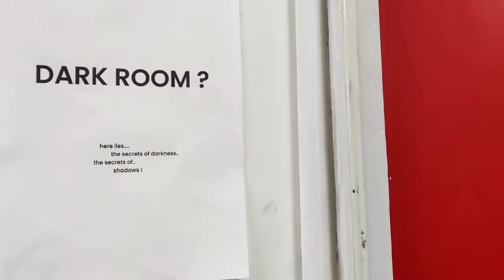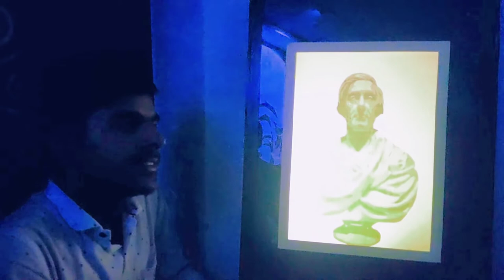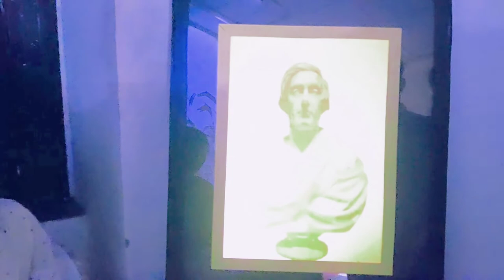Art of Artists of IIT Roorkee| Part-1| DARPAN 2022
Hello Everyone!
I am Sana Dhamija. Today's video is about 2nd Part of DARPAN 2022. The Fine Arts Section of Cultural Council, IIT Roorkee, conducted the event. It was the 61st edition of its Annual Art Exhibition, "दर्पण. "  This year, with the theme "Leading into the Future," the students of the section celebrate the 175-year legacy of our institute through art.

Enjoy the art of our IITian artists with creative ideas.

Birdseye Blues by Chris Haugen is from YouTube Audio Studio

Sailing by Delicate Steve is from YouTube Audio Studio